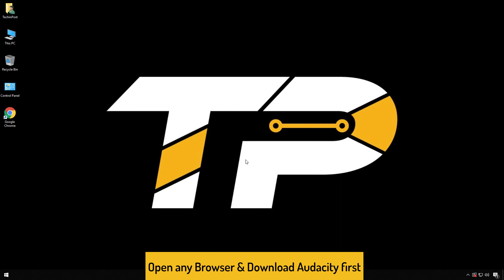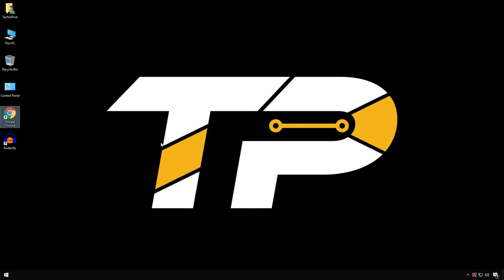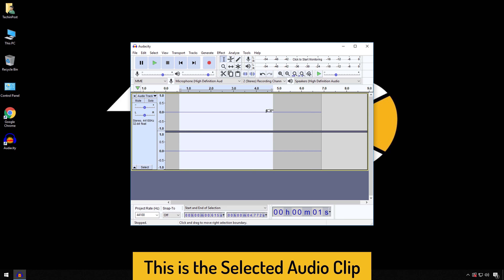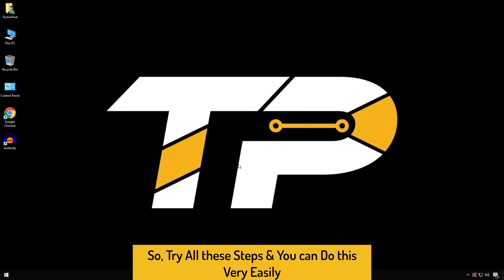[GUIDE] How to Cut Audio in Audacity Very Easily & Quickly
If you don't know How to Cut Audio in Audacity Very Quickly then you just have to Check the How to Cut in Audacity Guiding Video out from here right now.

So that you will get to know that How you can Audacity Cut Audio Easily. So all you have to Do is Check out this Audacity How to Cut Guide once fully.

FOLLOW US ➨

Some Tags you can Check